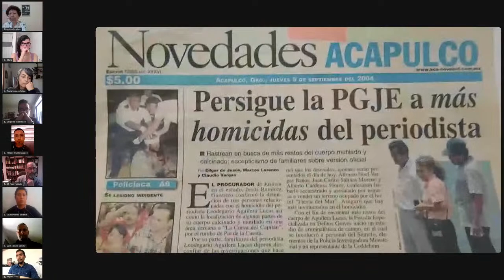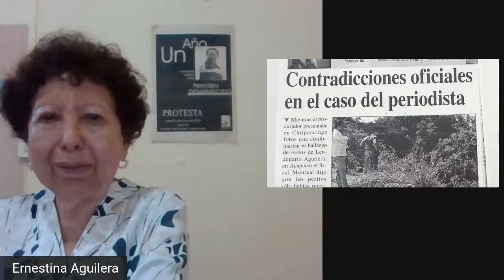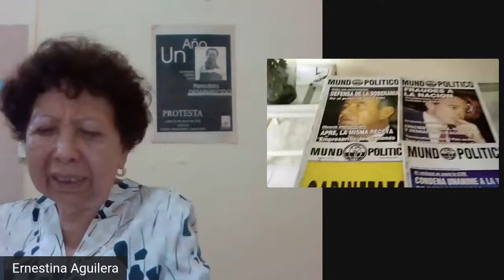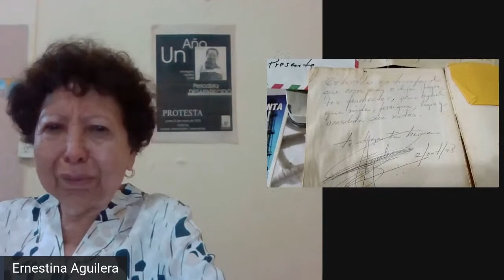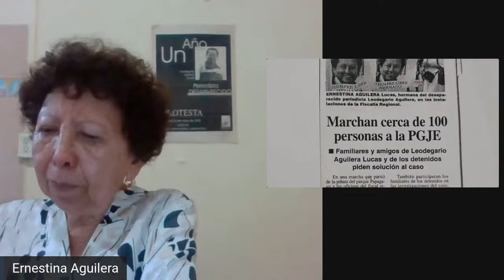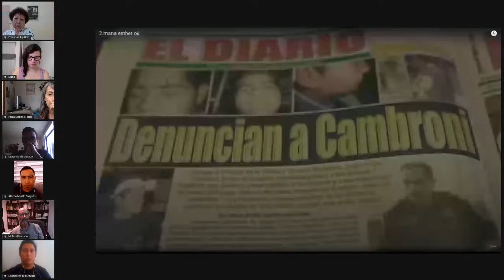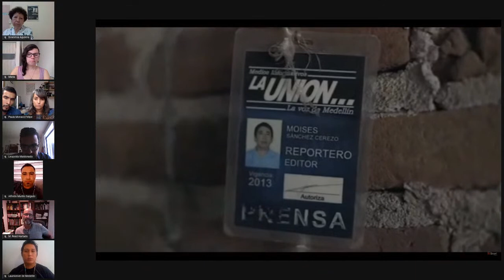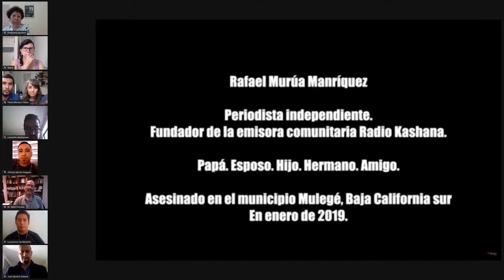Presentación del informe "Ya nadie publica eso"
¿Qué sucede con las comunidades, personas e historias a quienes contaban las y los periodistas asesinados y desaparecidos en México?